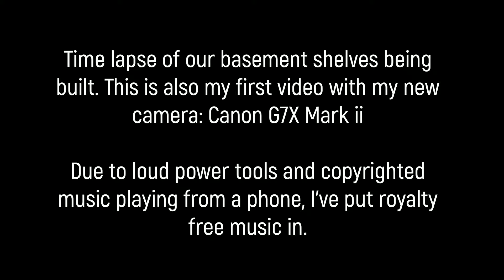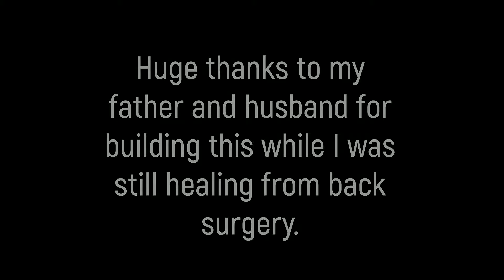Vlog #1 Basement Shelf Build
In This Video:

A time lapse of our basement shelves being built. We have storage needs for our holiday decorations and some other stuff, like legos and my DDR mat. I'll probably put extra paper goods down there too. After being in the house for 3 years I don't want the boxes of stuff sitting on the floor anymore.

The audio has been replaced since the video would’ve had copyrighted music playing and power tool noise.